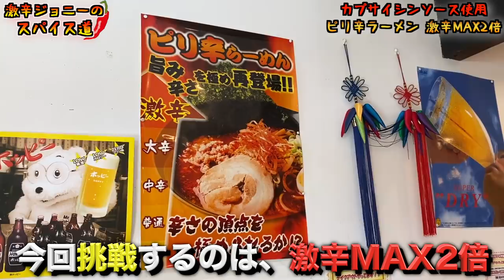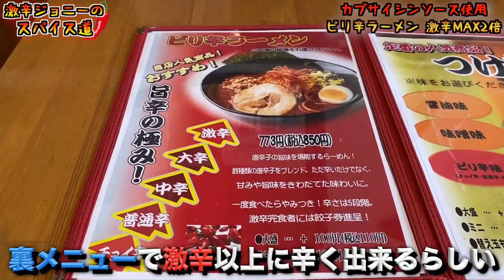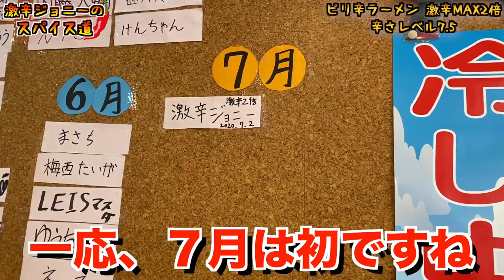【カプサイシンソース使用】メガラーメンの『激辛MAX2倍』の辛さはマジで地獄だった。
【今回のお店】
メガらーめん
東京都足立区東伊興3-3-10

【過去動画】